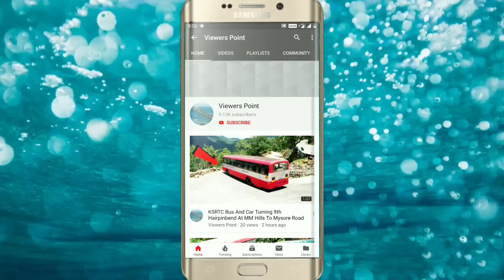Tnstc Vs Ksrtc Both Bus Turning Big Hairpinbend Road At Dimbam Hills Station Sathyamangalam